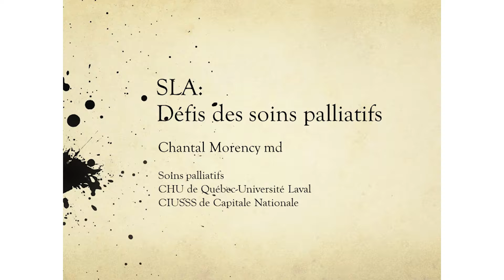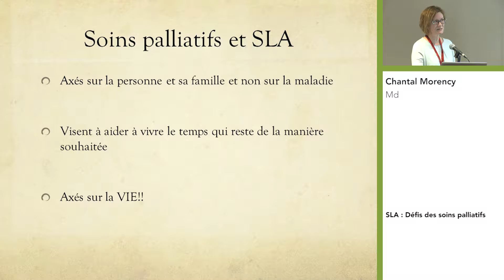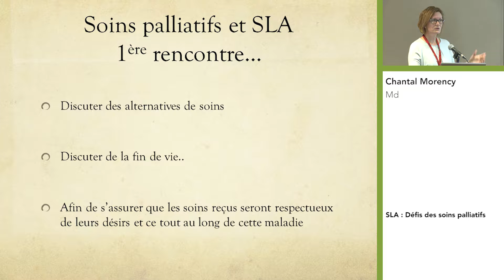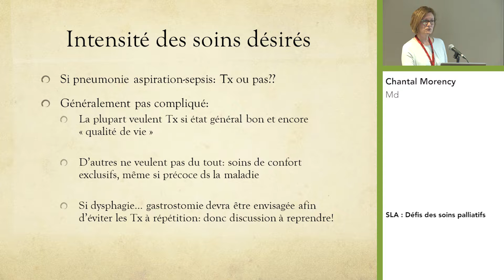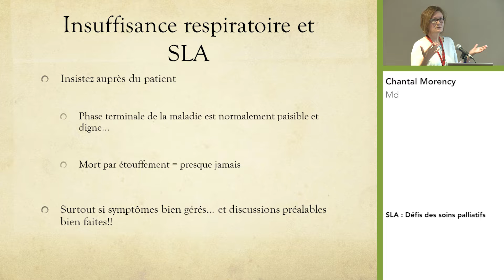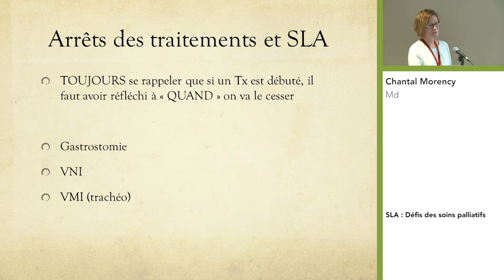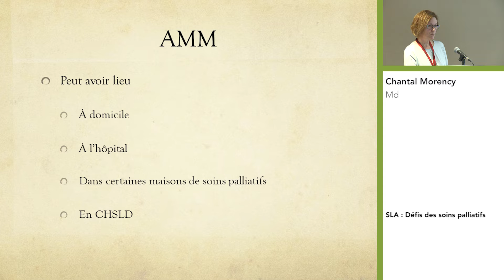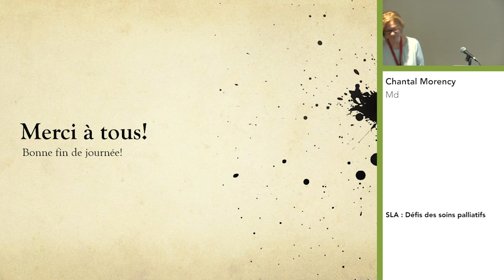SLA: Défis des soins palliatifs avec Chantal Morency | DMC - MDC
11e Édition - Colloque interdisciplinaire sur les maladies neuromusculaire 2018

Vous aimez nos vidéos? N'oubliez pas de:

♥ Aimez ✓ Inscrivez-vous ✎ Laissez nous un commentaire